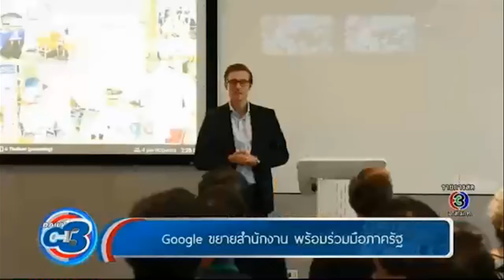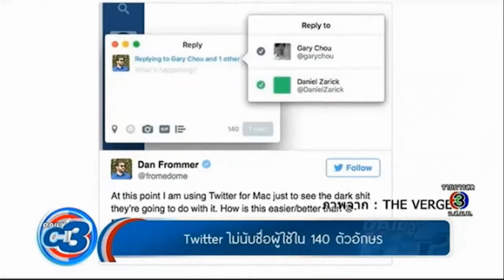DailyC3 | ข่าวสั้นทันเทคโนโลยี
มาอัพเดทข่าวเทคโนโลยีในรอบสัปดาห์กันค่ะ